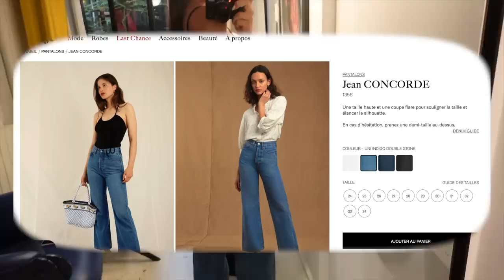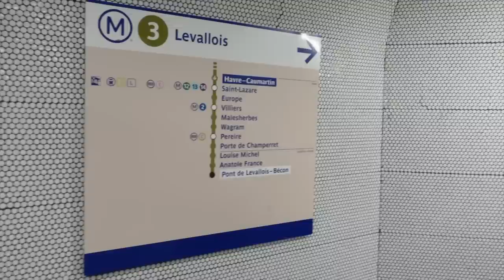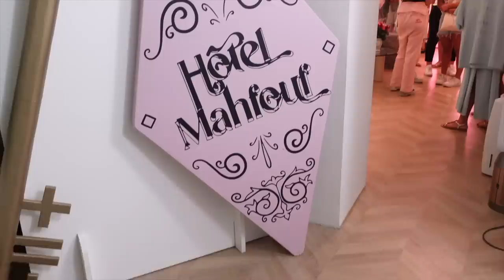JE TESTE L'HÔTEL MAHFOUF DE LÉNA SITUATIONS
Aujourd'hui je crashtest l'Hotel Mahfouf de Léna Situation !

Tu peux retrouver les produits make up Les Filles en Rouje juste

✰ SUIVEZ MOI ✰
twitter ‣@ CautresEstelle
tiktok  ‣@stellecautres